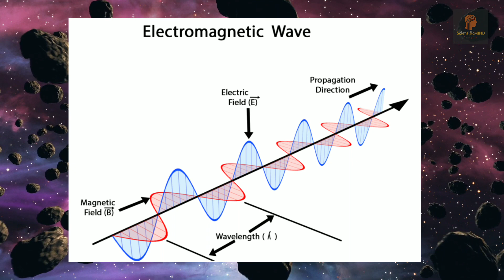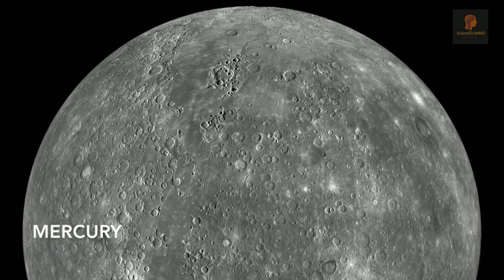Sound of planets | বিভিন্ন গ্রহের শব্দ | Sound of our solar system| science mind Bangla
Sounds of planets | বিভিন্ন গ্রহের শব্দ | Sound of our solar system| scientificMIND Bangla

Space sound | প্রতিটি গ্রহের শব্দই আলাদা এবং অবাক করা।